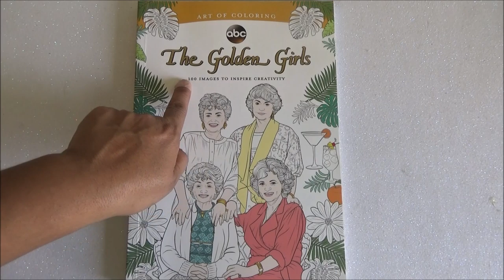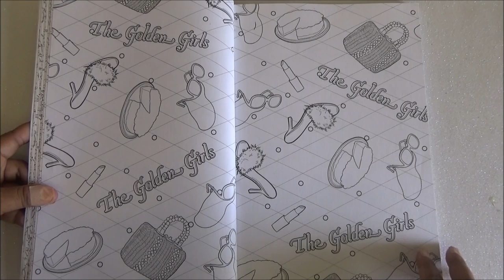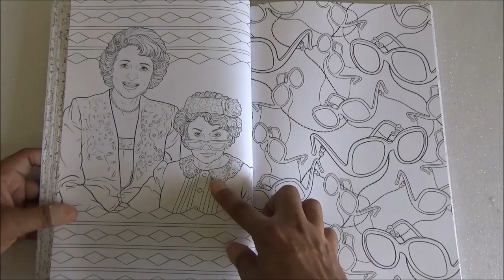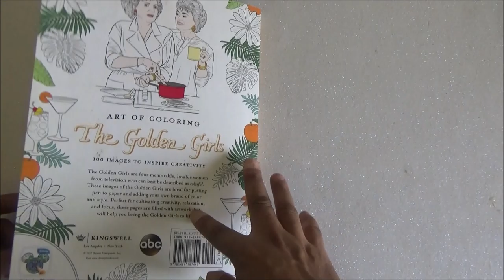Art of Coloring The Golden Girls - Coloring Book Flip through